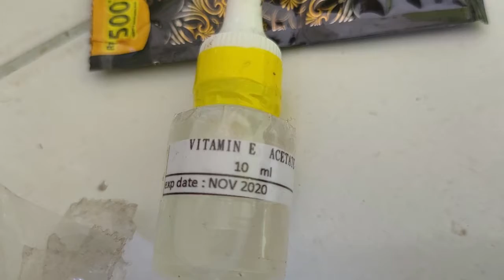Minggu Ke-4 Kuliah Kerja Nyata (KKN) Tematik 2020 - Universitas Samudra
Kuliah Kerja Nyata (KKN) Tematik 2020 dilaksanakan oleh seluruh mahasiswa / i Universitas Samudra tahun angkatan 2017 di desa tempat tinggal masing-masing dengan mengangkat tema: "Edukasi Pencegahan Covid-19 Di Masa New Normal"